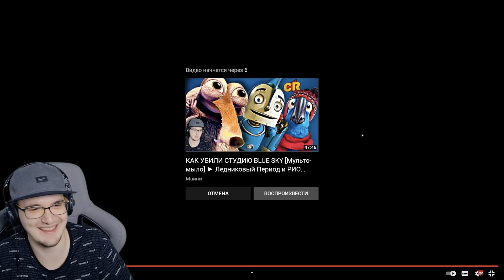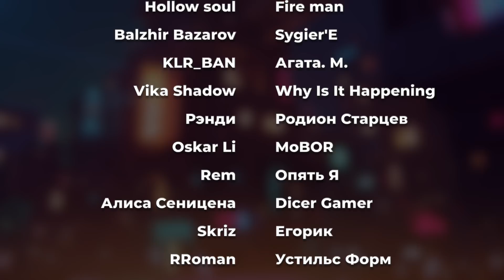Литл ̶П̶о̶н̶и̶ Найтмерс 2 2 (ДВА ! НЕ ДВАДЦАТЬ ДВА) 🧑‍🤝‍🧑 ► ВАЛЕРА ГОСТЕР Valera Ghosther | Реакция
Литл ̶П̶о̶н̶и̶ Найтмерс 2 2 (ДВА ! НЕ ДВАДЦАТЬ ДВА) 🧑‍🤝‍🧑 ► ВАЛЕРА ГОСТЕР Valera Ghosther